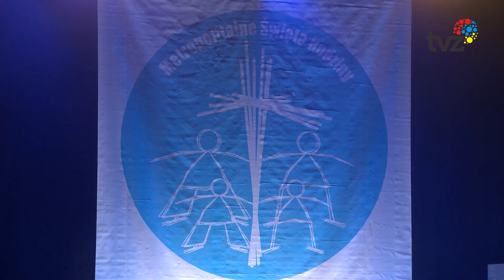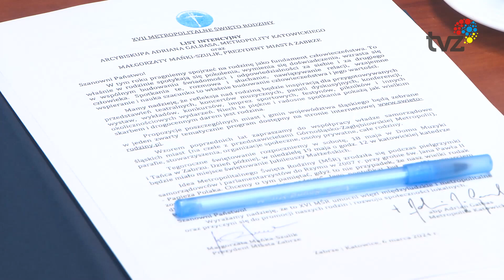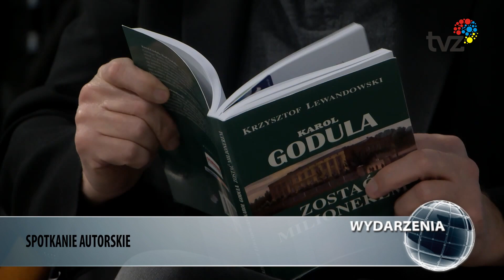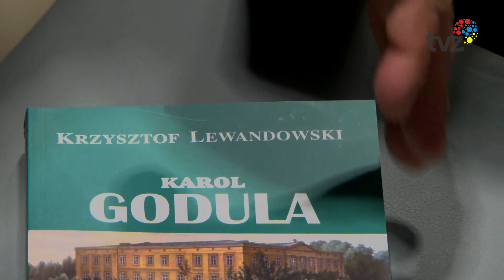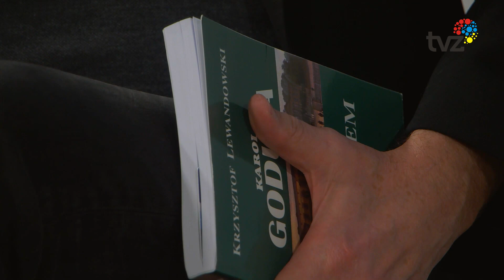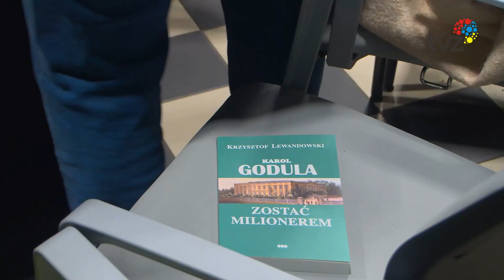WYDARZENIA - SERWIS INFORMACYJNY (07.03.2024)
1.
"Rodzina jako fundament człowieczeństwa to tegoroczne hasło XVII edycji Metropolitalnego Święta Rodziny".

2.
O Karolu Goduli w Stacji Biblioteka w Rudzie Śląskiej rozmawiano podczas spotkania autorskiego z Krzysztofem Lewandowskim, autorem książki „Karol Godula. Zostać milionerem”. Wydana po raz pierwszy w 2010 r. książka doczekała się w 2023 r. kolejnego wznowienia.

 3.
320 metrów pod ziemią grupa teatralna 60+ zaprezentowała adaptację kultowej baśni „Kopciuszek”, a to wszystko w ramach  10 edycji projektu „60+ Apetyt na kulturę”.